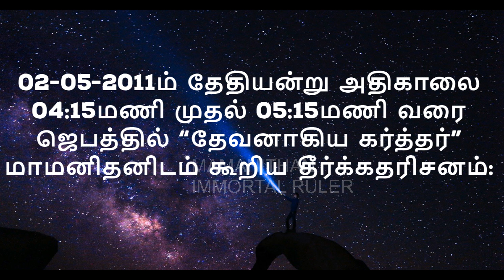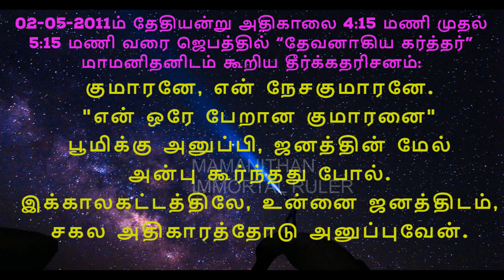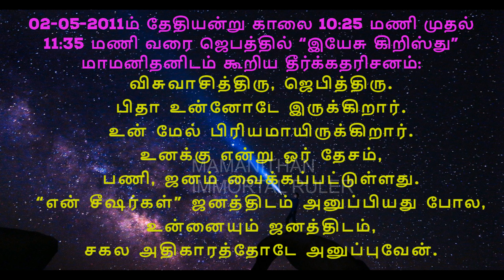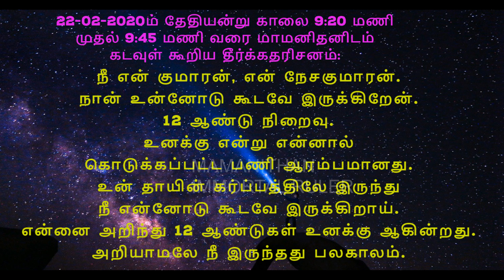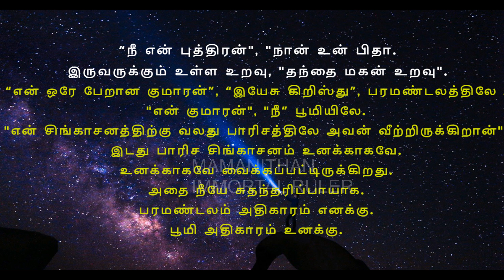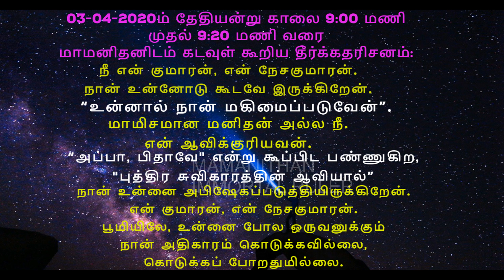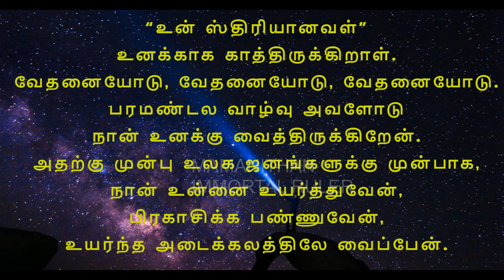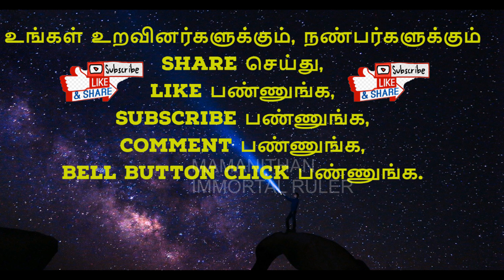Who on earth is like Jesus Christ?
பூமியிலே, இயேசு கிறிஸ்துவுக்கு ஒப்பானவன் யார்?